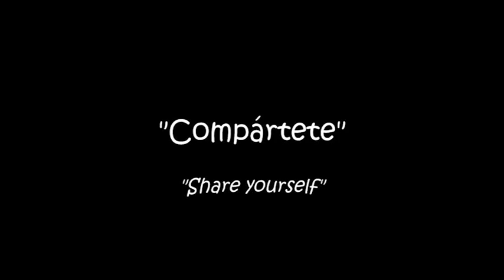Compártete // Share yourself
Storyboard and animation: Klaudia Ljubimova
Photography, editing and sound: Roman Ljubimov
First brain modeller: Sofia Ljubimova

Screened at the ONE MINUTE International Film & Video Festival (ARAU - SWITZERLAND)